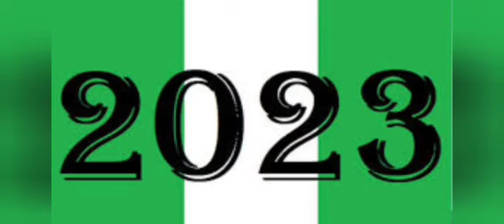NORTHERN SUPPORT GROUP DECLARE OBI SHIP AMONG WOLVES